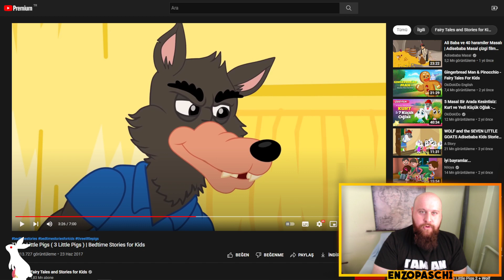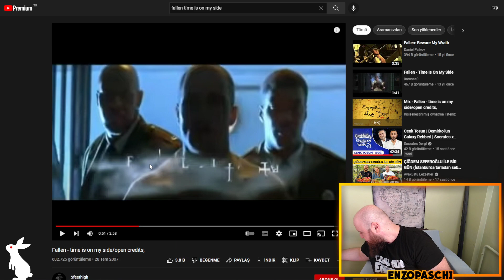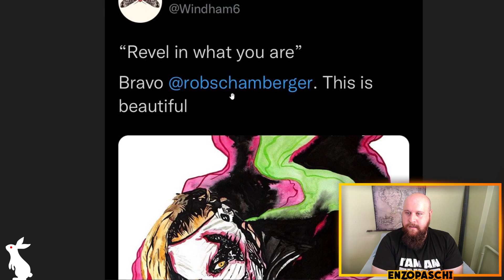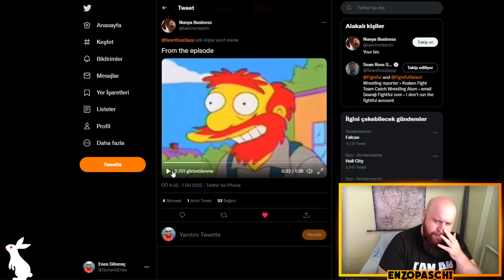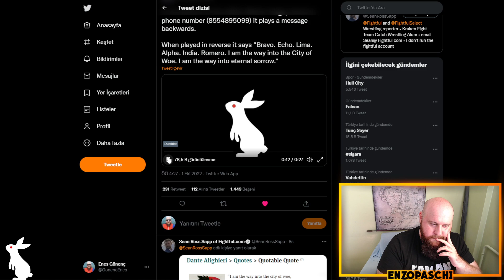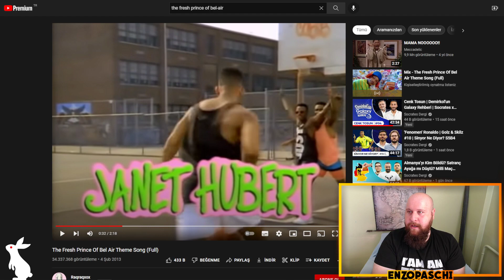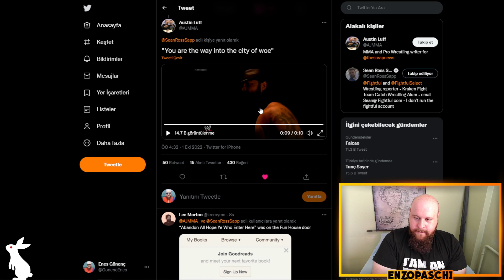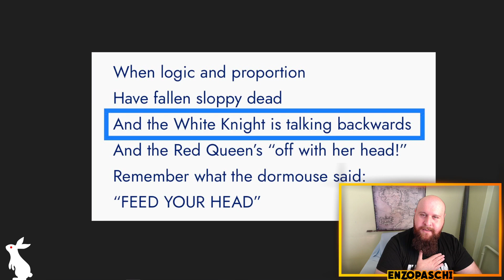ESRARENGİZ SES BRAY WYATT'IN MI?| ŞEYTAN YENİDEN DOĞUYOR | Tavşan Avı #8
Tavşan Avı'nın 8. bölümünde yeni ipuçlarının peşindeyiz.